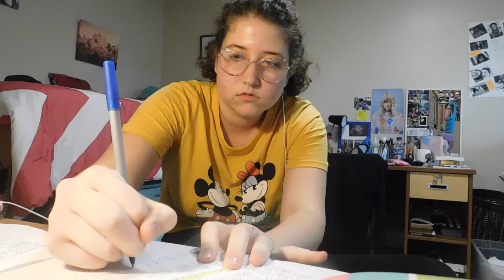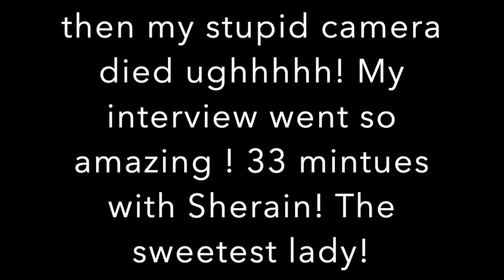SUCCESSFUL DCP PI and Nervous Shenanigans| Spring 2020 Applicant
I am alive! I havent uploaded or even filmed anything in quite sometime. There will be a video on everything really soon!

But I have been keeping something a huge secret since the end of august! I have applied for Disney College Program in WDW and I made it all the way to the Phone Interview!

This has been something I've wanted since middle school and my dreams are inching and inching closer!!

The next wave of acceptences are sometime this week! Hoping to be in the next one! I thought I would post this video regardless if I get accepted or not

I started filming my PI and somewhere my camera died! So, it only got 6 minutes of it. My PI ending up being 33 minutes long and it went amazing! I am feeling very good about the turn out!

So, I could be living in florida for a semester! Keep tuning into my channel for many updates

And hopefully Disney park vlogs!